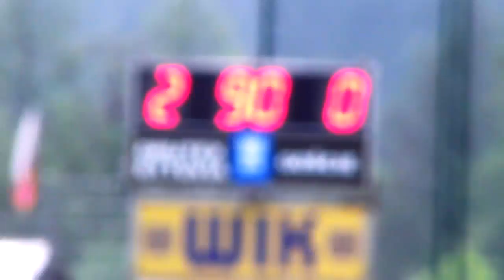Wokół meczu Bytovia - Widzew 2:0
Bytovia zapewniła sobie utrzymanie w I lidze, wygrywając z Widzewem Łódź 2:0. Bramki strzelali bezpośredniego z rzutu wolnego Mariusz Kryszak oraz głową Łukasz Wróbel. Pomeczowa relacja, konferencja prasowa, oceny piłkarzy, galeria zdjęć na bytoviahpu.pl.